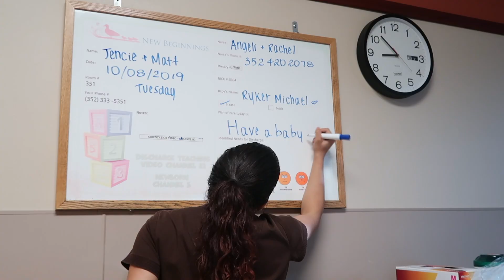BIRTH STORY// Ryker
Over the past few months I have has the opportunity to film some birth stories and wanted to share them with you!
Thank you Jencie + Matt for giving me this opportunity ❤️